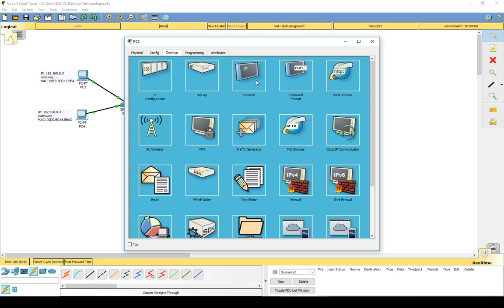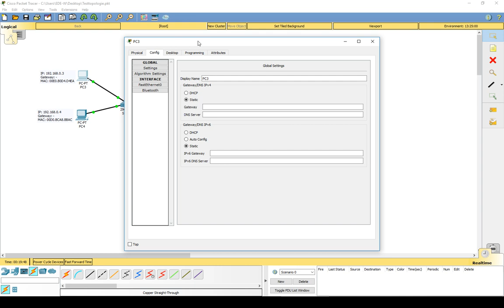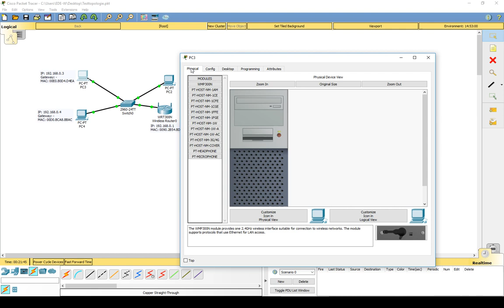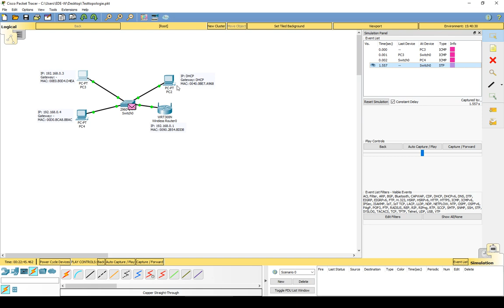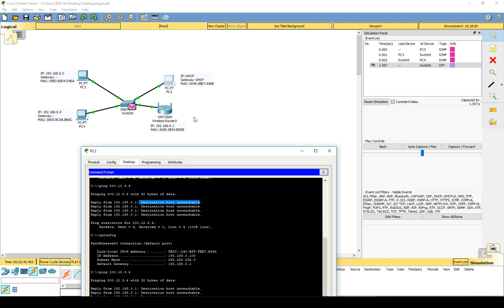Router bzw Gateway im Heimnetzwerk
Erweiterung unserer einfachen Netzwerkes um einen "Consumer-Router", der - unter anderem - einen Router, Switch und einen DHCP-Server beinhaltet